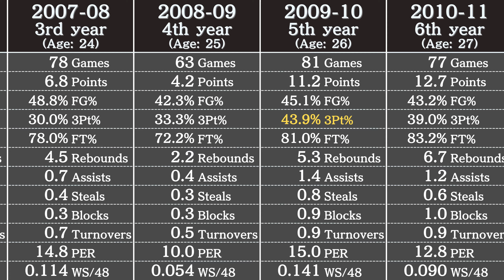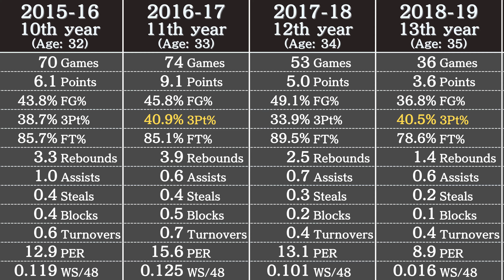Channing Frye's Career Stats | NBA Players' Data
Data in this video: Basketball Reference